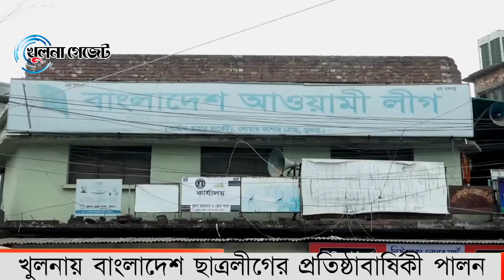খুলনায় বাংলাদেশ ছাত্রলীগের প্রতিষ্ঠাবার্ষিকী পালন || খুলনা গেজেট নিউজ